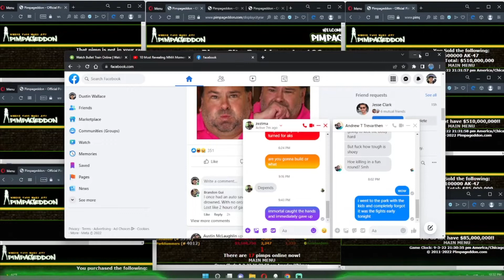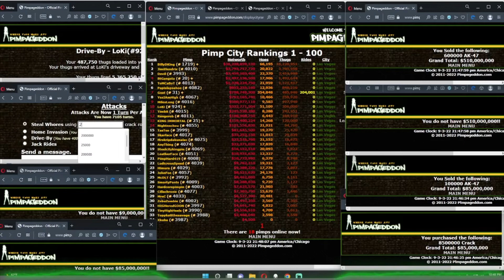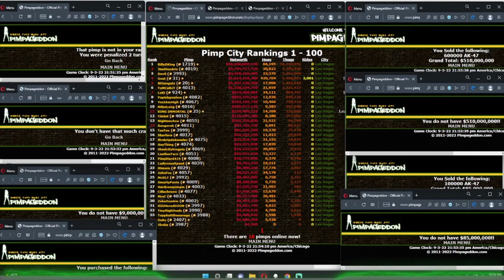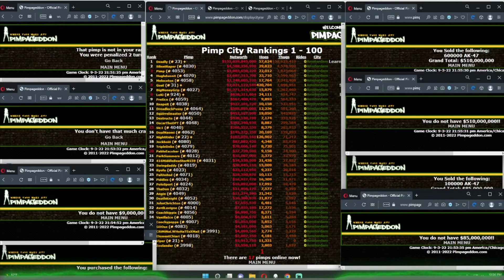Fun Round Battle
Some battles that I was able to record during the fun round.